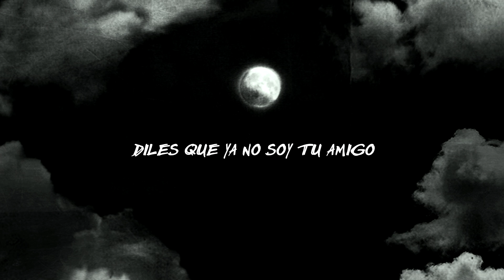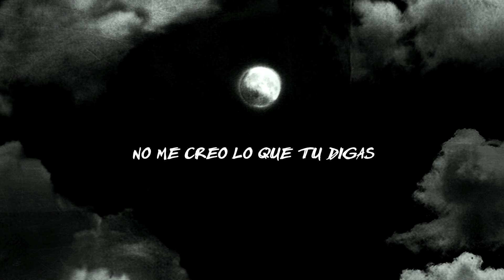Paulo YH, Reynold - Ya No Quiero Saber De Ti (Lyric Video)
Una cancion que surgió y fluyó, que el dia de hoy les compartimos a ustedes!

Letra:
Si en la calle te preguntan por mi
De seguro que ya me he ido
Diles que yo ya no soy tu amigo
Ya no quiero saber de ti

Nunca me hiciste sentir feliz
Solamente jugabas conmigo
Nunca he sido yo el enemigo
Déjame salir de aquí

Yo te pensaba 24/7
Te presumía más que a los billetes
Pero te fuiste no pude entenderte
Y la neta no quise detenerte

Ahora siento que ya cambio mi suerte
Me doy mi tiempo a conocer más gente
Felicidades quien logró tenerte
Pero espero ya no volver a verte

Y yo, solo quiero ser feliz
Ya no quiero estar aquí
No quiero estar junto a ti, no

Siempre me das tus mentiras
No me creo lo que tú digas
Porfa salte de mi vida amor

Solamente jugabas conmigo
Nunca he sido el enemigo

Otro día que me levanto de madrugada
Las estrellas me llaman
Yo ya te di por perdida y no siento nada
¿Qué es lo que debo hacer? Aún tengo cicatrices
Todo el color se fue solo quedan días grises

Se que estas to' el día pensando en mí
Buscandome, escuchándome
Mirando al cielo para ver si ahí
Me puedes ver o me dejas ir

Ya no quiero saber de ti ¿Algo así no?

Yeah
Los guapos que prefieren todas las babys
Yeah, Paulo Reynold
Querétaro Monterrey yeah